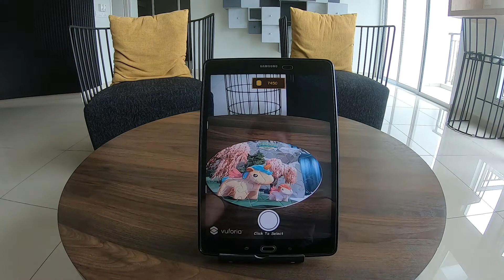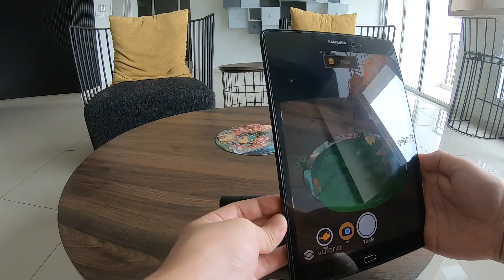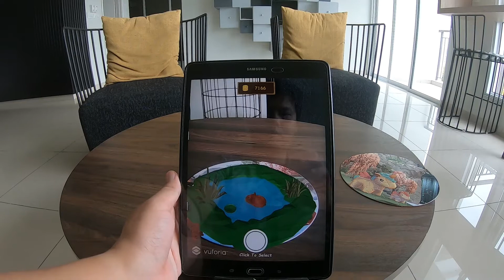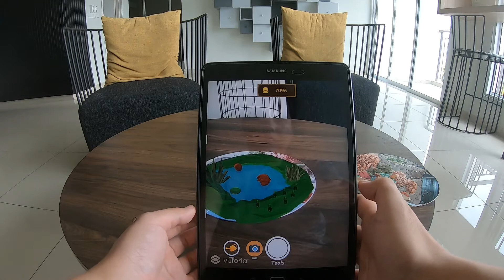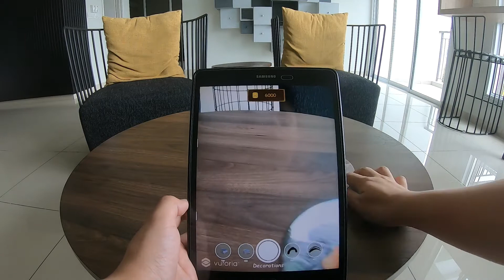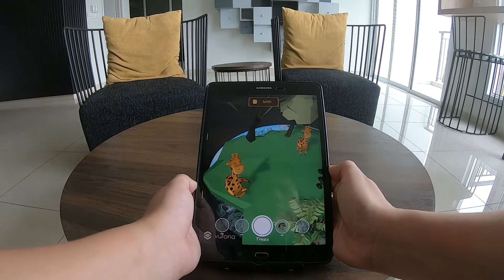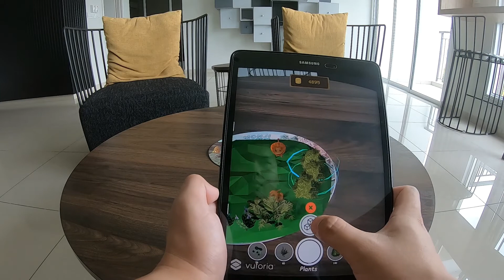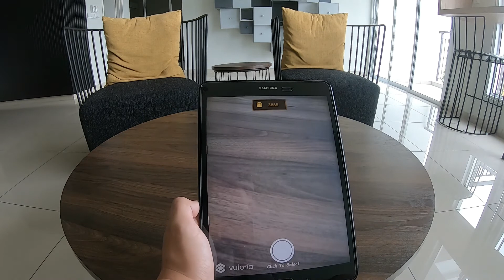MonJi Mini Zoo Puzzle Official- The 1st AR Puzzle in the World! Demo Test!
MonJi exists at the intersection of gaming and technology and literacy, imagination and education. MonJi using innovative augmented reality technology to attract and inspires people's imagination.

Feature

* Using AR Technology to make your Zoo come alive.
* Use your imagination to build your own Mini Zoo.
* Learn to grow crops
* Take photos with your Zoo